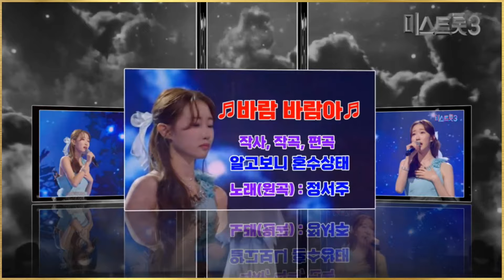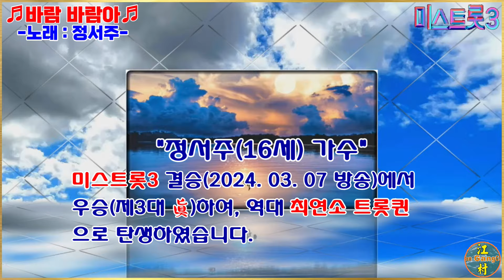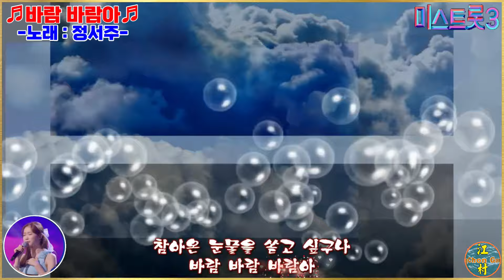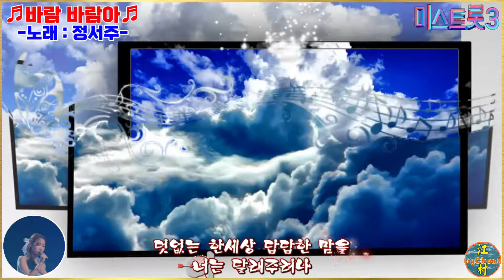대중가요 / ♬바람 바람아 – 정서주♬(원곡) / ♥미스트롯3♥ TV CHOSUN 240229 방송 / aegisubeffect 자막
♬바람 바람아♬ 노래 자막에 Karaoke AegisubEffect 자막삽입.
유친님!! 시청 후 “좋아요👍” 와 “구독” 버턴 부탁드립니다.
유친님께 더 좋은 영상으로 보답 하겠습니다.